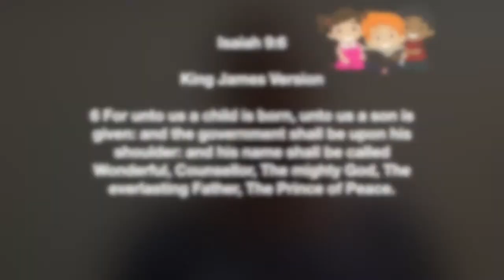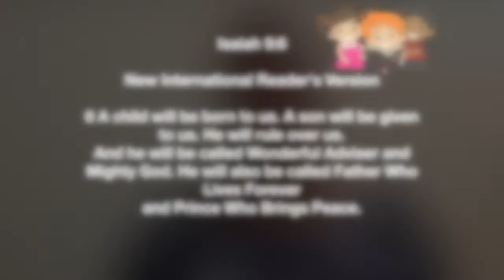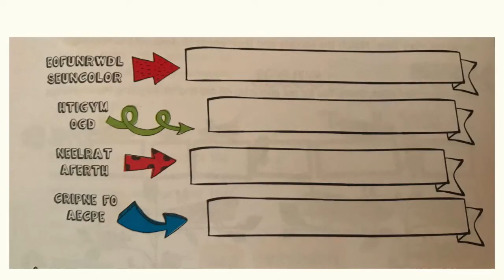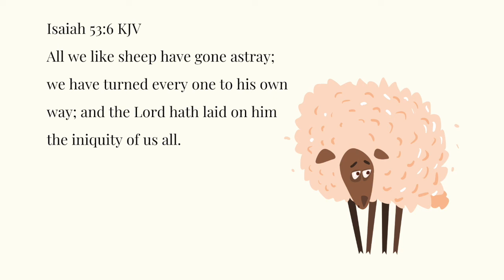Isaiah 9:6 Kids Daily Bible Reading Plan Week 23 Day 1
Isaiah 9:6 Kids Daily Bible Reading Plan

Isaiah 9:6 NIRV
A child will be born to us.
    A son will be given to us.
    He will rule over us.
And he will be called
    Wonderful Adviser and Mighty God.
He will also be called Father Who Lives Forever
    and Prince Who Brings Peace.

Week 23 Memory Verse: Isaiah 53:6

All we like sheep have gone astray; we have turned every one to his own way; and the Lord hath laid on him the iniquity of us all.

Isaiah 53:6 NIRV
All of us are like sheep. We have wandered away from God.
    All of us have turned to our own way.
And the Lord has placed on his servant
    the sins of all of us